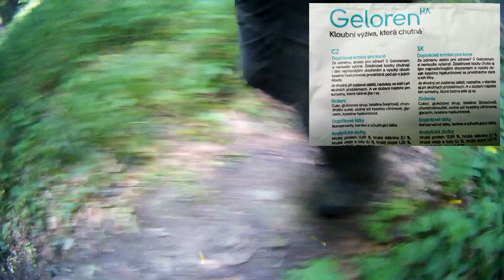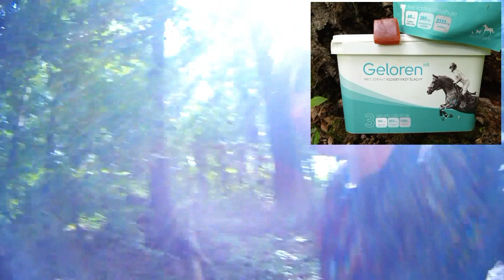JAK NEJLÉPE CHRÁNIT KLOUBY? VHODNÉ PRO SPECIÁLNÍ JEDNOTKY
Děkuji bojovníci za vaše příspěvky a chceš-li mne podpořit v tvorbě i Ty, byť by to byla i symbolická částka:
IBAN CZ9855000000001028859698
V tomto videu se dozvíte co se mi nejlépe osvědčilo pro ochranu kloubů při mimořádné zátěži a také se podělím o zkušenosti z ročního testování dvou skvělých přípravků.